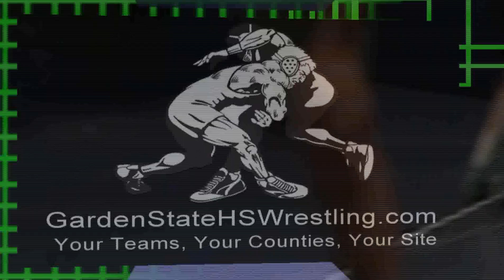Chatham 2017-2018 Team Preview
The following is a team preview video on the Chatham Cougars wrestling team from Chatham High School in Morris County, NJ.